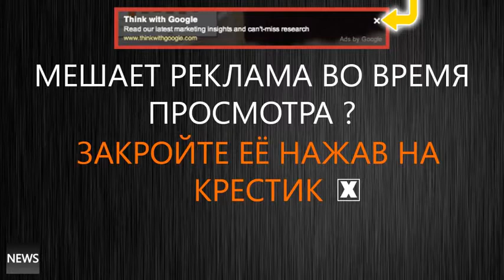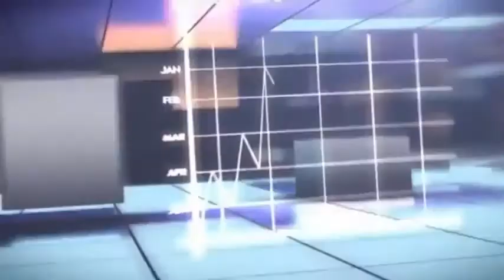Мировые Новости 2015!! Исламисты устроили массовое сожжение людей в Ираке